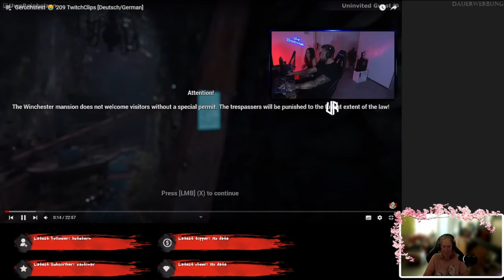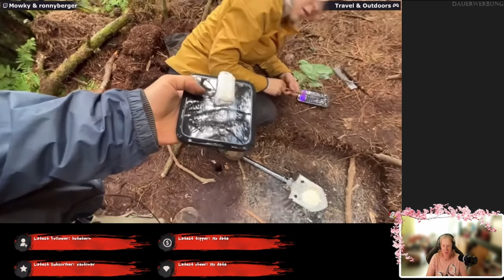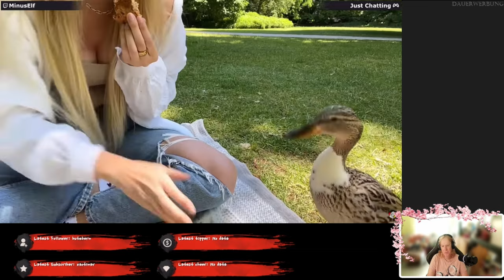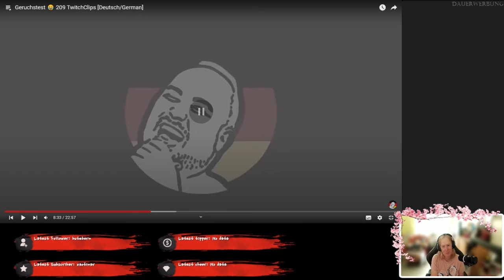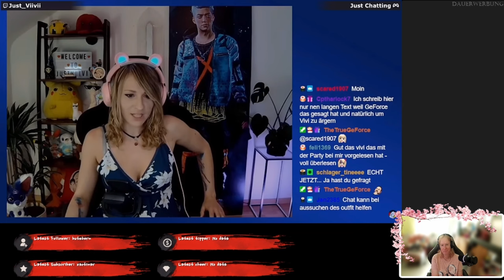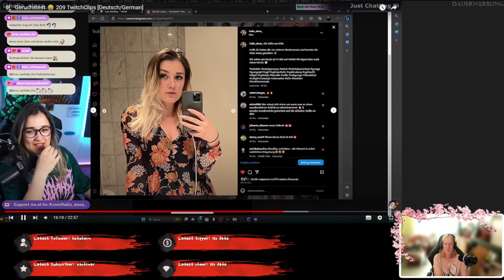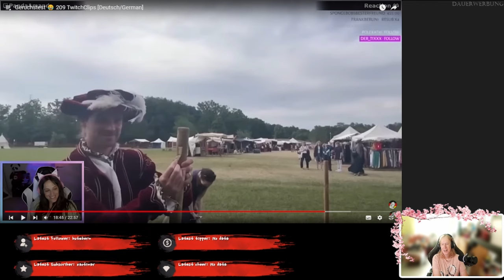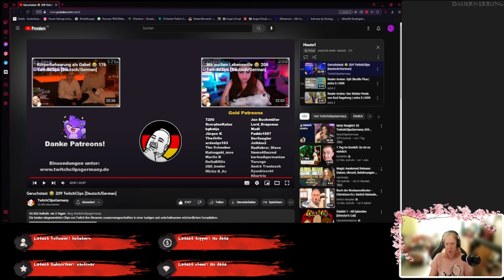Klopf, Klopf, heute Langeweile?!-TwitchClipsGermany 209 - ReactTime mit JossysCat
Ich mag die TCGs ja, aber heute war ein Tiefpunkt leider. Diese Türzu-es fällt was-Clips waren grausig. Aber ich habs überstanden und sag meine Meinung dazu.